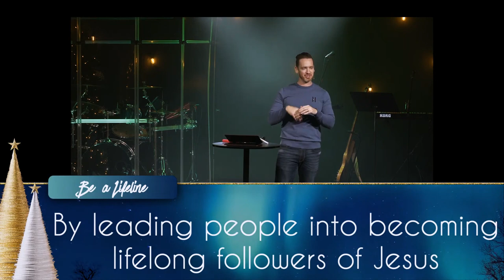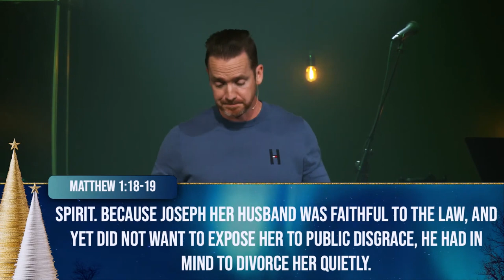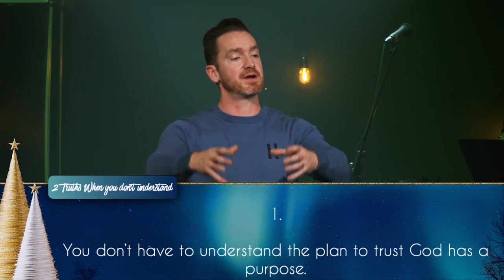Disappointment | Ghosts of Christmas Past | Lifeline Church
For many, the most wonderful time of the year isn't so wonderful. A painful past or our own insecurities can overshadow the joy we’re supposed to be feeling. What if this year could look different? It’s time to let God heal the Ghosts of Christmas Past.

Lifeline Church meets on Sundays at 10am.